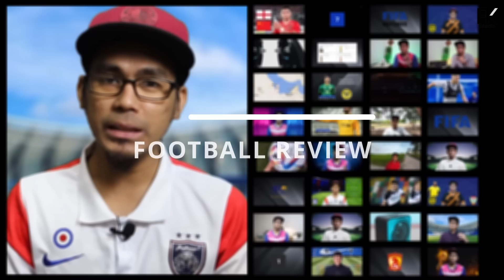Perubahan Percaturan JDT Beri Kesan Positif!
JDT mara ke separuh akhir Piala FA 2022. Macam biasa team-team di Malaysia makin jadi mangsa gol last minute JDT. Separuh akhir jumpa Penang FC, agak-agak ada gol last minute tak nanti?

Any photos, short videos, or information data presented by Faiz Kaman Studios credit to :
- Johor Southen Tigers Official Twitter
- Johor Southen Tigers Official Instagram